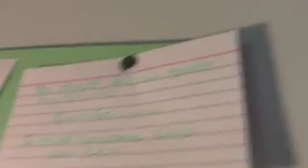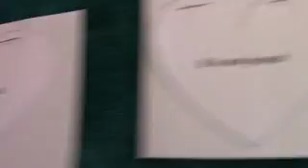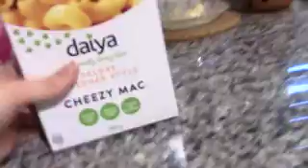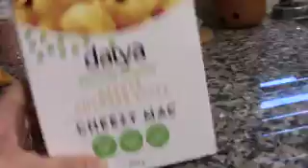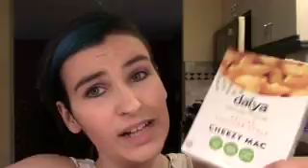Tuesday April 3rd